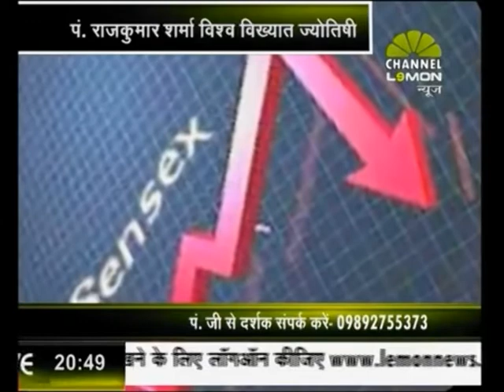Prediction on Stock Market,Gold ,Silver and Oil --- 1-2-2014